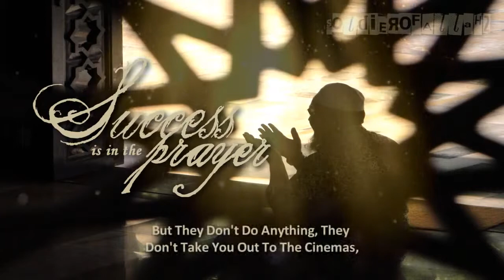Success Is In The PRAYER ᴴᴰ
Brothers And Sisters Insha'allah I'm Carrying On From The Last Small Speech I Gave, So I Want Everyone As Mentioned Before To Lend Me An Attentive Ear So For All Those At Home, I Just Want You To Sort Of Get Away From What You're Doing And Just Really Think About What I'm Gonna Say, I've Recited Some Verses Of The Qur'an, Two Verses, Allah SWT Is Addressing Us, Saying, Successful Indeed Are The Believers, Those Who Offer Their Salah In A Submissive State, Subhanallah, This Two Verses, These Two Verses Are Sufficient For Us To Know, What We Need In Terms Of Attaining Happiness, A Lot Of Us Subhanallah, When We Look In To Peoples Live, They're Chasing Things They're Chasing Happiness, They're Chasing Success, Whether One Looks In To Buying A House, Getting A Family Etc, Finding A New Partner, You Know Getting A New Car Etc, Everyone's Chasing Happiness But One Thing We Need To Understand As Muslims Is That Whatever Your Chasing, Remember Whether It's That Women, Whether Is That Car, Whether It's That House, Ultimately These Are Temporarily Things, These Are Things Which Will Either Die Which Will Rust Away Etc, Whether Its A Car For Example Will Rust Away, Women She May Leave Or Pass Away, So Whatever Success You're Looking In For In To These Things, You Will Not Find It And Allah SWT Is Reminding Us That Successful Or Success Is In The Salah So I Want The Brothers And Sisters To Really Understand That This Is What Makes Us Muslim, Remember The Difference Between You Right Now Sitting At Home And Those Whom We Call Disbelievers, The Difference Between Us Is The Covenant Of Salah, If We Do Not Pray Salah, How Can We Call Ourselves Muslims? I Want You To Understand This, If Right Now I'm Walking, Let's Say With A Women, I Can Not Claim To Love Her If I Don't Do Actions Which Demonstrates My Love For Example, You Right Now Sitting At Home You See A Boy Or You See A Girl And They Come To You And They're Trying To Say They Love You, But They Don't Do Anything, They Don't Take You To The Cinema, They Don't Do XY And Z, They Don't Buy You Roses, They're Not Nice To You, You Will Say That These Are Just Words, Same Way If You Right Now At Home, You Believe In Allah And The Last Day And You Do Not Pray Your Salah, Remember You're Not Demonstrating Any Actions Which Claim Or Would Show That You Actually Love Allah, So If You Really Love Allah Then Do As He Says In The Qur'an, When He Say: Say If You Love Allah, Follow Prophet Muhammad SAW And what Did Prophet Muhammad SAW Say To Us, He Said The First Thing Establish Salah So I Want Brothers And Sisters To Really Do This At Home, Drop Your Pens, Drop Everything And Engage In Your Salah Brothers And Sitters Please Do Not Take This As What We Call A Soft Reminder, Take It As It Could Be Your Last Like I Said And Pray Your Salah, For If You Don't Pray your Salah, Remember There Will Be A Day Where Salah Will Be Prayed Upon You, So I Leave You This Message, I Ask Allah SWt To Allow Me Establish My Salah, I Ask Allah SWt To Allow My Family, My Friends And My Community As A Whole To Establish The Salah, May Allah SWT Accept It From You And Me And May Allah SWT Grant Victory To The Mujhadeen, Those Whom Are Fighting For Our Cause.